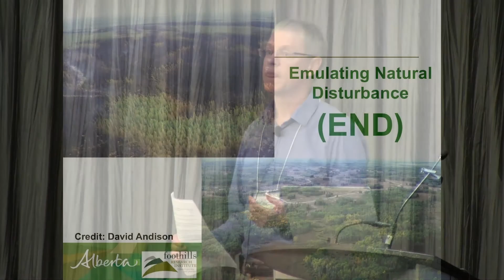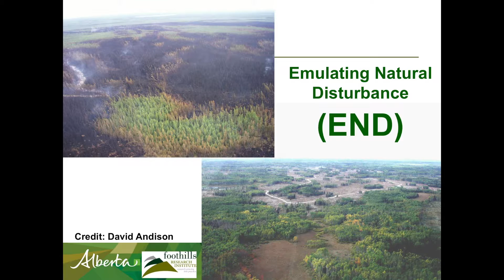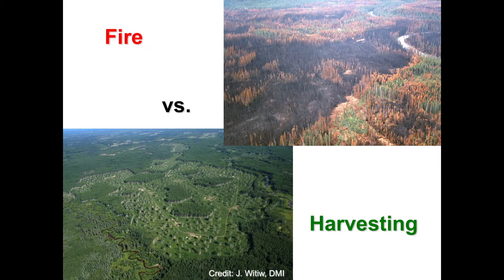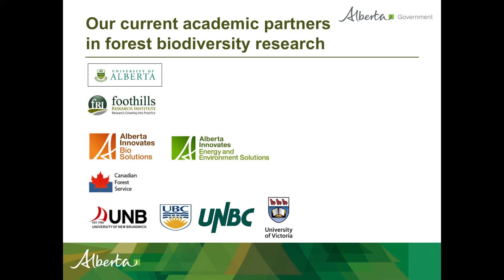John Stadt - Science Emulating Natural Disturbance Ecosystem-Based Management Structure Retention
John Stadt is Provincial Forest Ecologist with Forest Management Branch, Alberta Agriculture and Forestry. This talk provides an overview of the ongoing research related to management based on Emulating Natural Disturbance.
This presentation was part of the Biodiversity and Forestry workshop hosted by Alberta Agriculture and Forestry in March 2016.